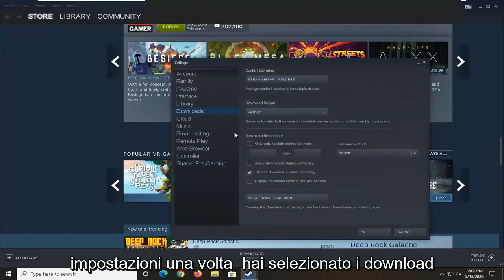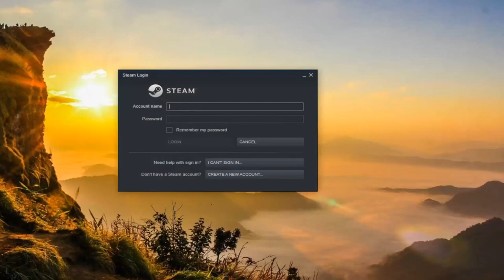Si è verificato un errore durante l’installazione o l’aggiornamento del gioco Steam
Come risolvere su Steam un errore durante l'aggiornamento di FIX.

Steam offre aggiornamenti automatici per i giochi installati. A volte, potresti riscontrare un errore durante l'installazione o l'aggiornamento di un gioco e Steam visualizza l'errore "si è verificato un errore durante l'aggiornamento".

L'errore completo indica Si è verificato un errore durante l'aggiornamento di [titolo del gioco] o si è verificato un errore durante l'installazione di [titolo del gioco]. Questo è un errore di Steam comune e qui ci sono un paio di modi per risolvere questo errore sul sistema Windows.

Questo errore viene visualizzato ogni volta che Steam non è in grado di scaricare e salvare i dati di gioco nell'unità di archiviazione del computer durante un aggiornamento o una nuova installazione. Per correggere l'errore, devi identificare il motivo per cui Steam non è in grado di salvare i dati sull'unità di archiviazione e quindi risolvere il problema.